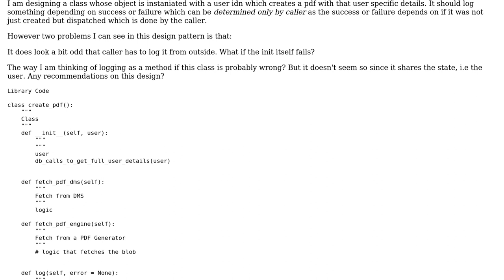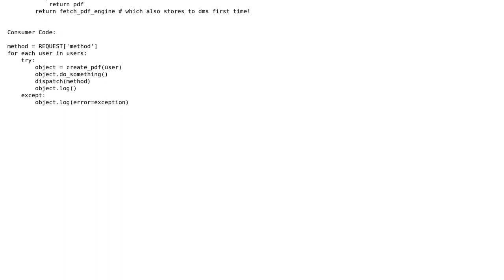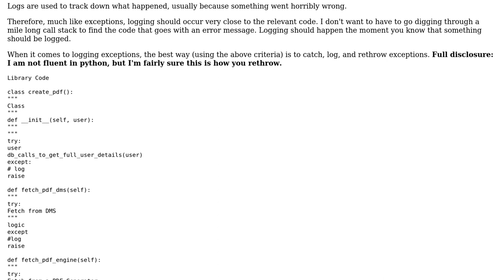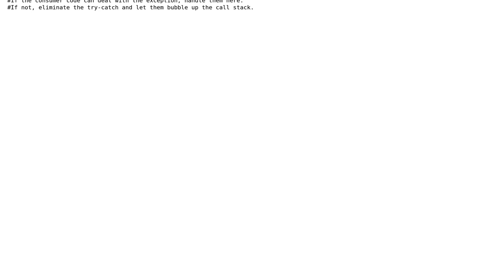Software Engineering: Is it good design to log something related to an object from the callee?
With thanks & praise to God, and with thanks to the many people who have made this project possible! | Content (except music & images) licensed under CC BY-SA | Music | Images & others | With thanks to user Nishant user Martin Maat user CHendrix and the Stack Exchange Network Trademarks are property of their respective owners. You are responsible for your own actions.